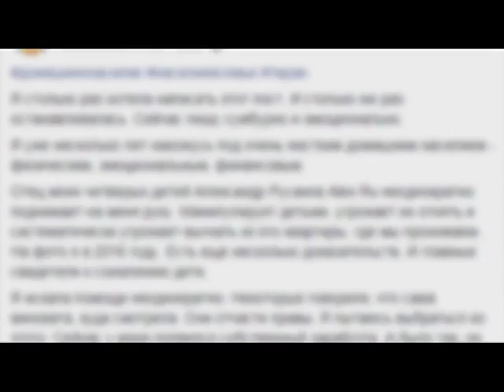ТОП НОВИНА. У Києві охоронці супермаркету жорстоко побили чоловіка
Скандал у Києві. Ввечері біля одного із столичних супермаркетів охоронці побила чоловіка. Одному із свідків вдалося зняти частину сутички на відео. Із перших кадрів помітно, як працівники приватної охоронної фірми накинулися на покупця. За нього спробувала вступитися, певно, його знайома. Але охоронець супермаркету відвів чоловіка подалі, а там приватники втрьох взялися гамселити людину. Били і кулаками, і ногами, і навіть киями. Більше у сюжеті.